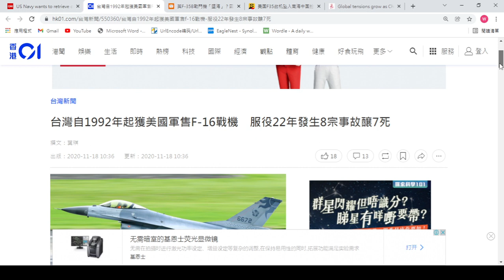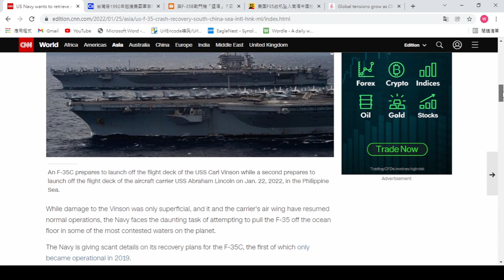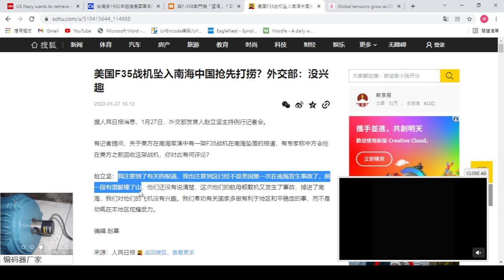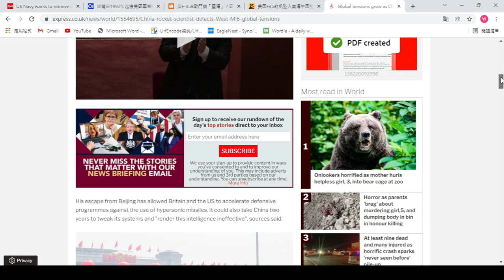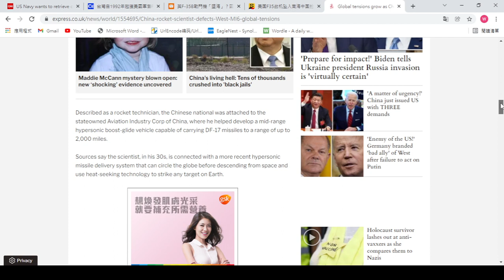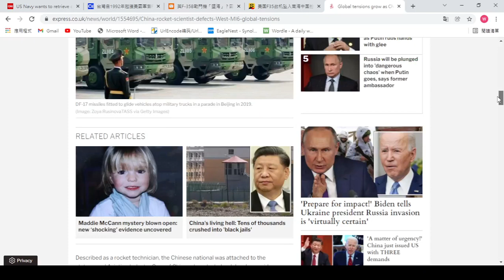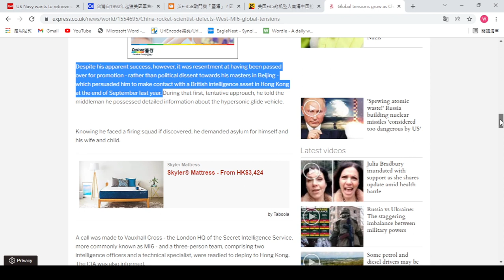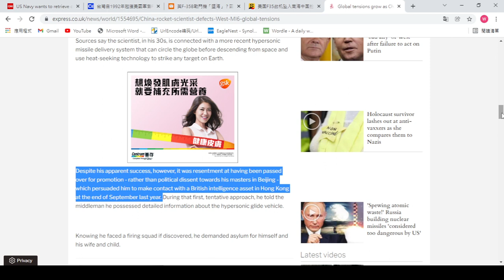歐美及中國誰才是軍事科技強國？英美覬覦我國技術﹐是幫助逃離﹐還是綁架？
美國的飛機一向有衝下海的嚐好，在台灣如是，在英國如是，在美國自己人駕駛也一樣。他們為南中國海製造垃圾，反而說怕中國搶先打撈，竊取其嘅技術，外交部發言最直接：完全沒有興趣。相反英國高調宣佈中國有火箭科學家變節，中國高超音速技術將會外洩。多數人一直覺得歐美的軍事科技較強，但現在他們一直很想偷我們技術，誰才是今時今日的軍事科技強國？英國有情報人員在港已被確認，至於他們說我們的科學家變節，小弟十分懷疑，到底是變節還是綁架？